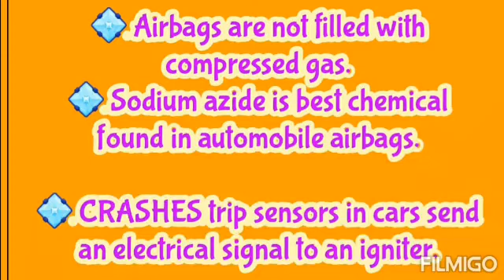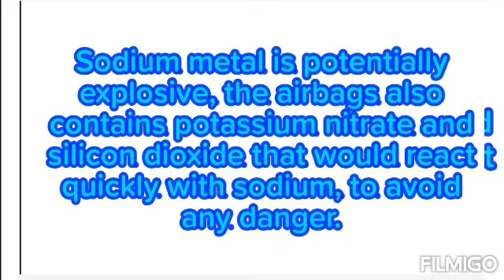Why car airbags are filled with sodium azide? 🚘🚘.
You can learn about why car airbags are filled with sodium azide?🚘🚘.